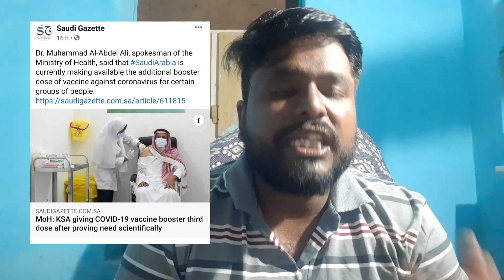Saudi Tamil News |India to Saudi Direct Flight |இந்தியா to சவூதி செல்ல AIR INDIA புதிய அறிவிப்பு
Thanks
       For

            TimingTamizha 😎🇮🇳